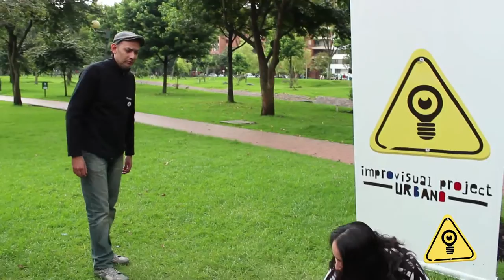Improvisual Urbano - Capitulo 4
Improvisual Project es el primer canal web de impro en Colombia.

Improvisual Urbano es una serie web que se graba en las calles y esta compuesta de todas las formas de improvisación, David Moncada, Victor Tarazona y Alvaro Lozano realizan juegos de impro basados en las sugerencias que llegan a través de Twitter y del público que lo ve en vivo.

En este capítulo:
Felipe Ortiz debe confesar un crimen que cometió sin saber cual fue jugando "Boris".
Carol Hernandez es el personaje principal de una historia mientras Chritian Ysla debe hacer simultaneamente todos los "Personajes Secundarios"

Dirección General: David Moncada Varela

2014